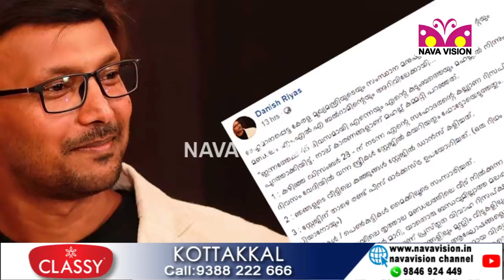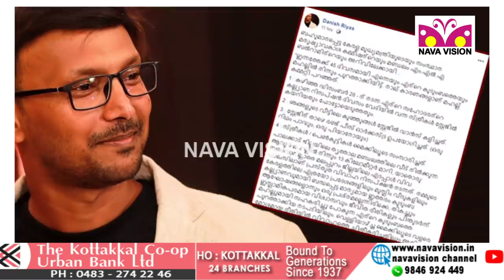വിവാഹത്തിന് ഗാനമേളയും ഡാന്‍സും ; കുടുംബത്തിന് മഹല്ല് കമ്മിറ്റി വിലക്ക് - Danish Riyas - Edappal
കല്ല്യാണ ദിവസം പെണ്‍കുട്ടികള്‍ വേദിയില്‍ കയറി ഫോട്ടോയെടുത്തു...മൈക്കിലൂടെ സംസാരിച്ചു...കുഞ്ഞുങ്ങള്‍ ഡാന്‍സ് കളിച്ചു...മഹല്ല് കമ്മിറ്റിയില്‍ നിന്ന് പുറത്താക്കിയെന്ന പരാതിയുമായി യുവാവ്...